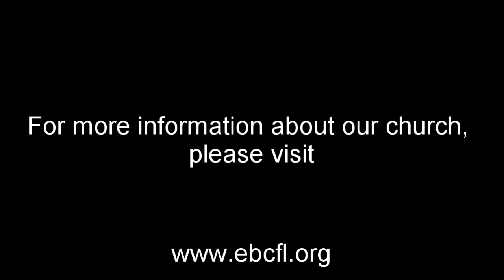Brotherly Love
1 Peter 1:22-25 (NKJV)